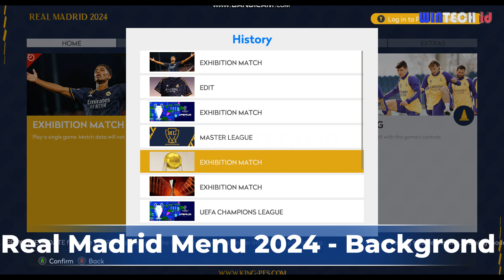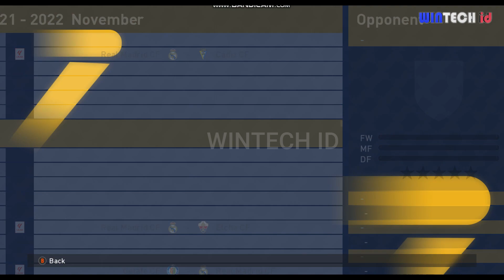PES 2017 New Real Madrid Menu 2024 V.2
Features :
Real Madrid Menu 2024
Backgrond Real Madrid 2024
Real Madrid  2024 Startscreen
eFootball 2024 Save Icon
New PS5 Controller
And More.